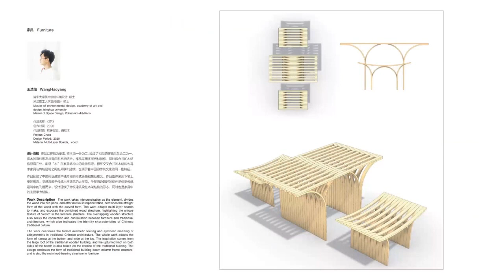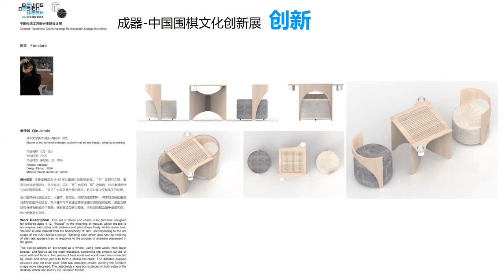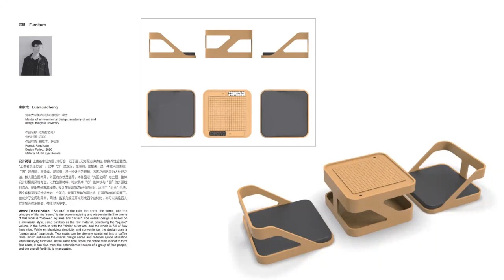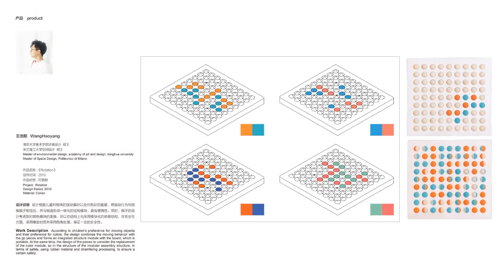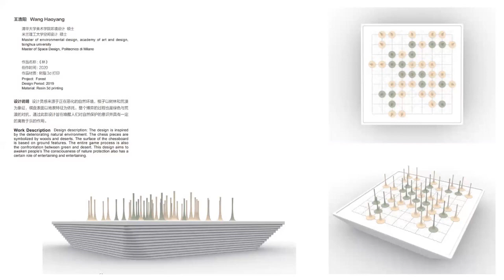[2021 Fall Lifestyle∙Furniture Design Lab Special Lecture Series] 211001 Liu Tiejun